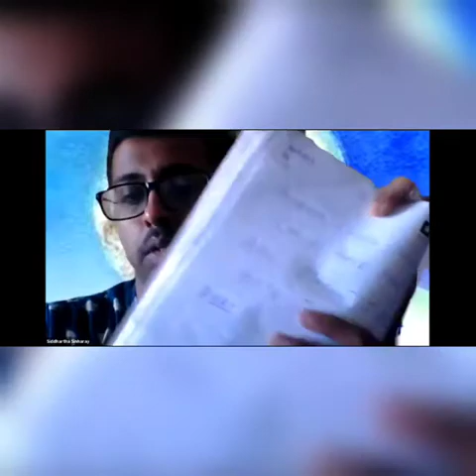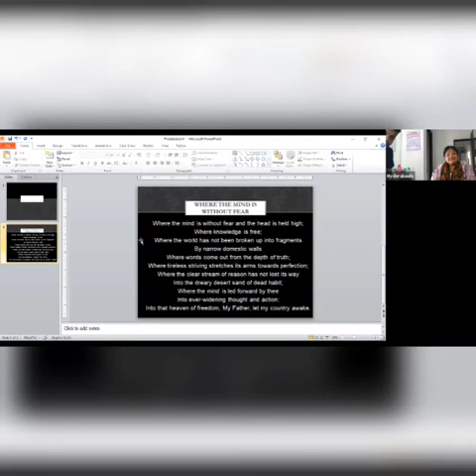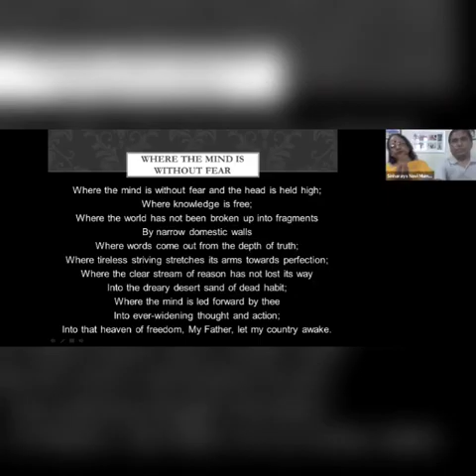Robi thakur Loho Pronaam - from Sinharay's Nest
Family celebrating Tagore's 160th birth anniversary